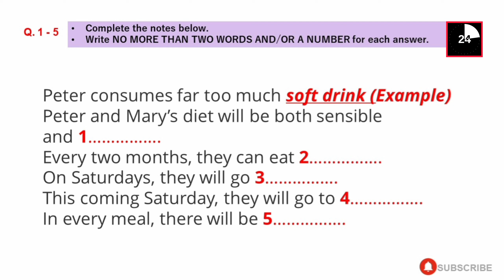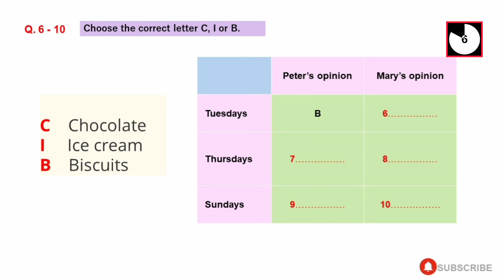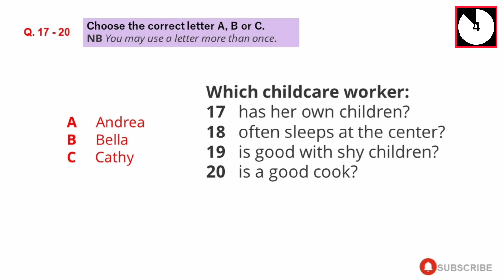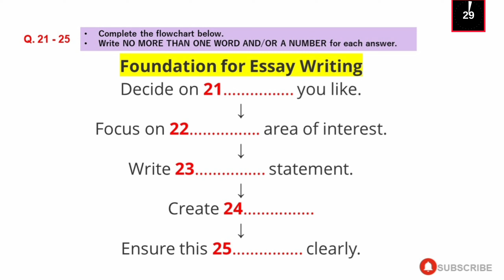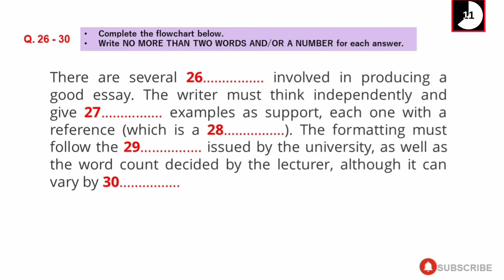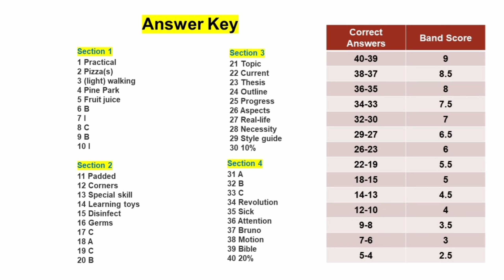25 MAY 2024 🔴 IELTS LISTENING PRACTICE TEST 2024 WITH ANSWERS 🔴 IELTS PREDICTION 🔴 BC & IDP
25 MAY 2024 🔴 IELTS LISTENING PRACTICE TEST 2024 WITH ANSWERS 🔴 IELTS PREDICTION 🔴 BC & IDP

listening test
latest ielts listening test
listening new
ielts
ielts listening
listening test
IELTS
listening
ielts test
ielts listening test 2024
ielts 2024
listening test
ielts listening
ielts exam practice
listening new
ielts 2024
ielts listening
listening practice
ielts listening
ielts exam
listening new
ielts preparation
the ielts listening test 2024
practice listening
practice test
ielts listening
ielts exam practice
listening new
ielts 2024
ielts listening
listening practice
ielts listening
ielts listening
listening practice
ielts listening
ielts exam
listening new
ielts preparation
the ielts listening test 2023
practice listening
ielts listening
ielts exam practice
listening new
ielts listening
ielts exam practice
listening new
ielts listening
ielts exam practice
listening new
ielts 2023
listening new
ielts listening 2024 practice listening practice ielts 2024 listening new
ielts preparation
ielts listening practice test 2023 ielts listening practice